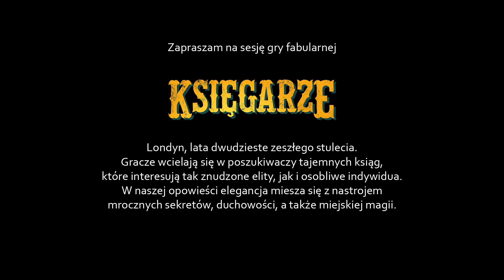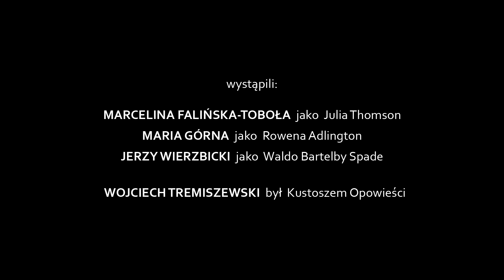Sesja RPG | Księgarze | Dziennik z wyprawy Lochlana McIntyre’a, odc. 3 z 4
3. odcinek pierwszej opowieści w grę fabularną Księgarze, "Dziennik z wyprawy Lochlana McIntyre'a".

Kustosz opowieści:
Wojciech "Termos" Tremiszewski

Muzyka pochodzi z Biblioteki Audio Youtube:
Quincas Moreira, The Long Night
Asher Fulero, Cafe Regrette
Brian Bolger, A Fool's Theme
Mini Vandals, Les-ly
Jimena Contreras, Devil's Organ
Cooper Cannell, How Far We've Come
Esther Abrami, No.1 A Minor Waltz
Brian Bolger, First Dream
Asher Fulero, Lukewarm Hazy
The Whole Other, Familiar Things
Dan Bodan, When Gods Pontificate

Miłej zabawy!